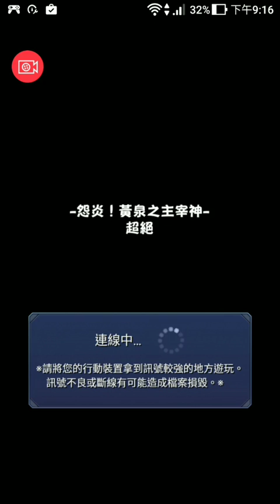最終失敗的隨意打(真的很隨意)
QQww